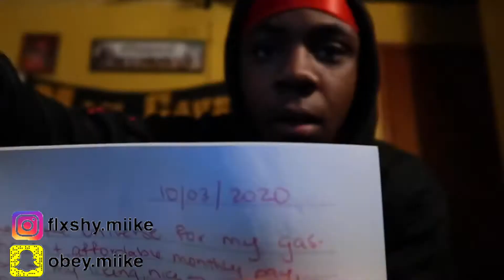HOW I MANIFESTED MY CAR IN A MONTH 🚗| SCRIPTING & 369 METHOD ✍️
*WHATS GOOD YOUTUBE ITSSS YA BOOYYY MIIKE 😂 AYE BUT CAN WE SMASH AT LEAST 20 LIKES *

Social Media’s //

                or
     (business or promos)

~I DO NOT CLAIM ANY MUSIC TO BE MINE
~I DID NOT MAKE ANY OF THE MUSIC